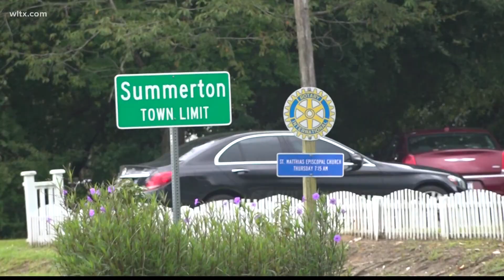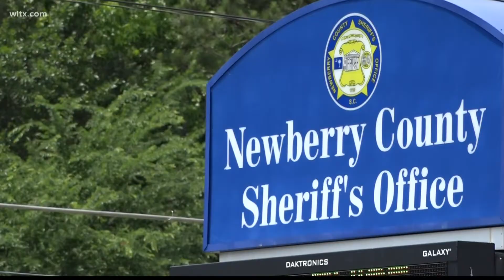Clarendon and Newberry county residents to vote on Capital Project Sales tax in November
On Election day, Clarendon and Newberry County residents will give their two cents on a one cent Capital Project Sales Tax.